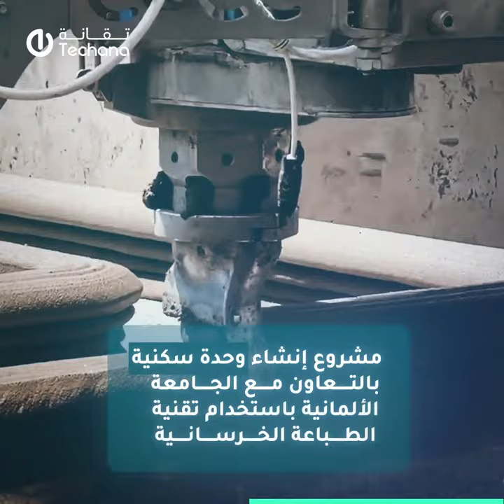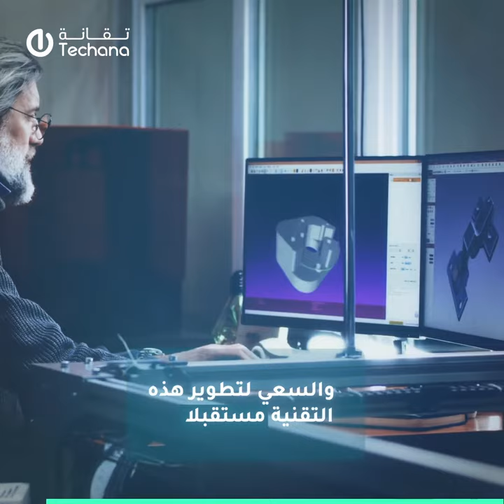مشاريع نُفذت باستخدام تقنيات الطباعة_الخرسانية في عُمان 🇴🇲.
أمثلة تطبيق تقنيات الطباعة الخرسانية في سلطنة عُمان

بيت عماني متكامل في الجامعة الألمانية للتكنولوجيا

صنعت الجامعة الألمانية للتكنولوجيا بالتعاون مع شركة كوبود في عمان أول مشروع للطباعة الخرسانية في السلطنة بمساحة ١٩٠ متر مربع.
 المبني عبارة عن بيت يماثل التصاميم القياسية للبيوت العمانية الحديثة، حيث يتكون من: ٣ غرف و ٣ دورات مياه وصالة ومطبخ ومجلس، ويعدّ أكبر مبني في العالم يستخدم تقنية الطباعة الخرسانية بمواد قليلة التكلفة ، إذ بلغت قيمة الخرسانة ٦٦٠ ريال فقط.

وحدة سكنية ومقهى في الدقم
نفذت الهيئة العامة للمناطق الاقتصادية الخاصة والمناطق الحرة بولاية الدقم مشروع إنشاء وتشييد وحدة سكنية بملحقاتها بقرية الصيادين،ومقهى وملحقاته في المنطقة السياحية بالولاية بالتعاون مع الجامعة الألمانية باستخدام تقنية الطباعة الخرسانية، حيث بلغت مساحة البناء  ١٧٣ متر مربع، وقد استغرق البناء ٨ أيام بتكلفة ١٤٠٠ ريال للخرسانة.

مشروع ثقافي تعليمي في رأس الحمراء

نفذت شركة تنمية نفط عمان وجلفار للهندسة والمقاولات، وشركة إنوتك مشروع رأس الحمراء، وهو مشروع ثقافي تعليمي تبلغ مساحته ٤٠ متر مربع في منطقة رأس الحمراء، حيث استغرق البناء ٥٥ ساعة فقط.

يهدف بناء هذا المبنى بهذه التقنية توضيح إمكانيات التقنية في تقليل مواد البناء المستهلكة، وإمكانية أتمتة عمليات البناء وتقليل العمالة المطلوبة للبناء، ودراسة جودة وتكلفة هذه التقنية بشكل عام بطريقة عملية ما سيتيح المزيد من التفاصيل التي ستخدم تطوير هذه التقنية مستقبلا.